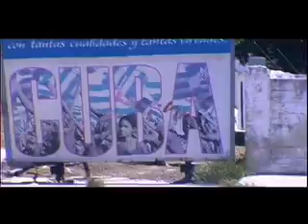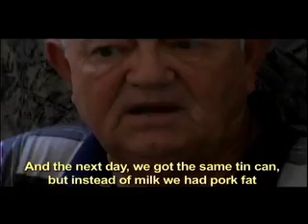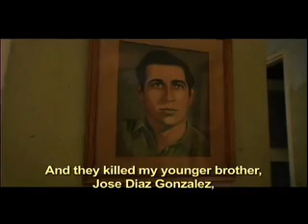Cuban Revolution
Interviews with foot soldiers of the 1959 Cuban Revolution.